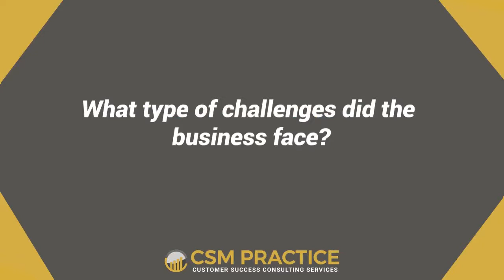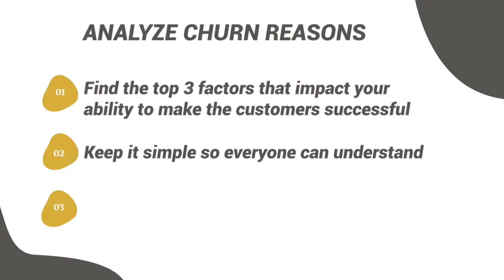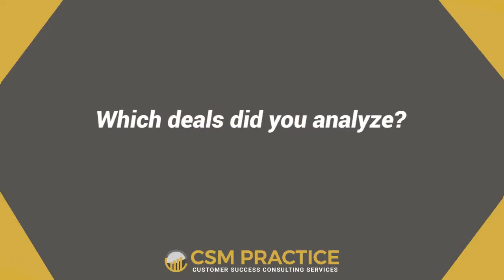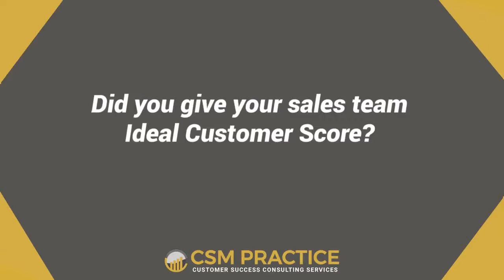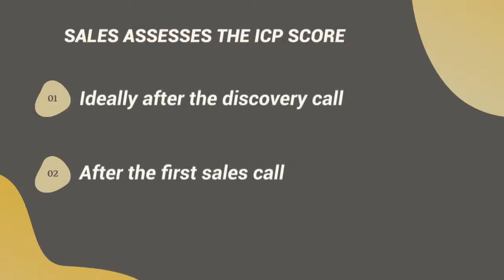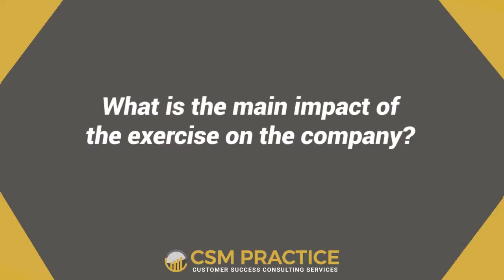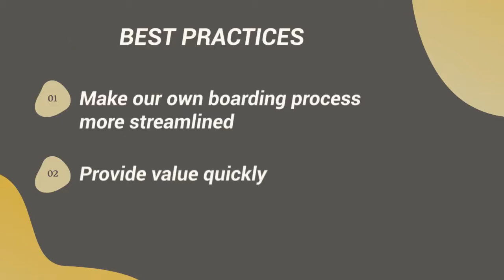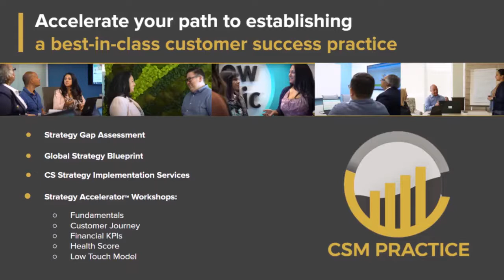The Ultimate Guide to Mitigate Customer Churn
In this video, we'll discuss strategies to mitigate customer churn and keep valuable customers. We'll look at ways to identify and maintain an Ideal customer profile, and discuss ways to minimize the likelihood of deals going bad.

By understanding and managing customer churn, you can keep your business afloat and ensure that valuable customers stay with you for the long term.

00:00 Intro
01:32 Challenges
02:54 Onboard New Clients
04:21 Analyze Reasons for Churn
07:47 Attributes
10:45 Analyze Deals
11:36 Analyze Sales Process
14:39 Ideal Customer Profile
17:22 Validate ICP definition
18:10 Ideal Customer Score
24:31 Major Company Impact
26:08 Impact in Revenue
30:41 Recommendations

ABOUT OUR FEATURED GUEST

Adi Aloni is a customer success leader with diverse experience in both enterprise and startup environments. Passionate about the crossroad between marketing and customer success and the role marketing plays in growing post-sale revenue.

Additional Resources

📑 Blog: Customer Churn Analysis: Should you bother?!

1. Grab a free copy of our Customer Success templates and infographics

3. Work with our team privately